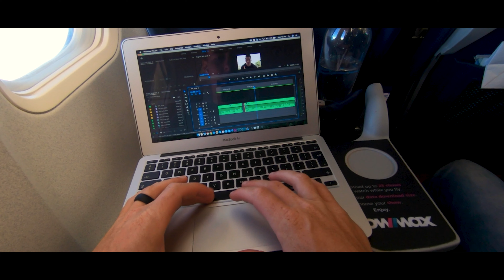GoPro HERO 7 BLACK HYPERSMOOTH // Travel Vlog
A few weeks back I took a trip to Cape Town and what a better way to test the GoPro HERO 7 Black in my day - to - life.